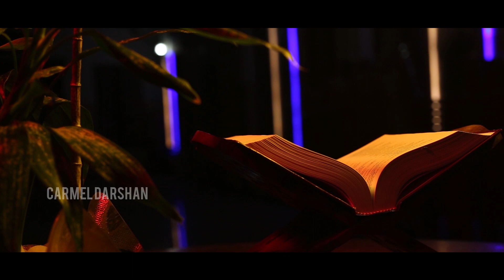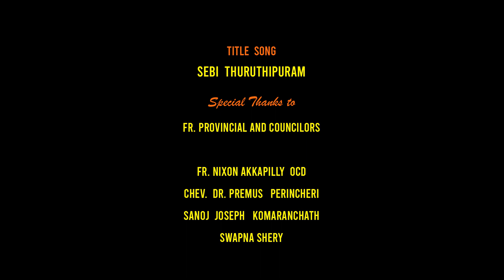ജീവജലം I FR. DR. JOSHY MAYYATTIL തിരുവചനപദസാരം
Episode-170
FR. DR. JOSHY MAYYATTIL
Thiruvachanapadhasaram